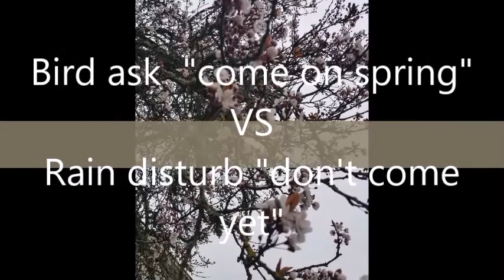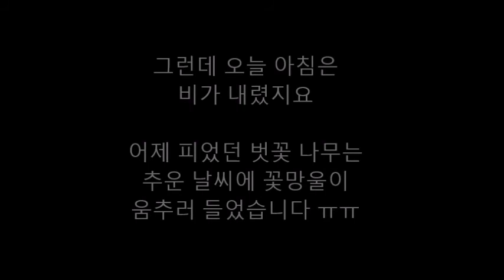봄아 오너라 VS 봄은 이르다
어제 강변을 따라 늪 지대를 산책할때 저는 새소리 들으며 이제 봄은 오는구나 기뻤습니다.
그런데 오늘 아침 일어나 보니 추운비가 내려 갓 피었던 벗꽃들이 신음하고 있었습니다.
아! 가엾은 꽃들..
갑자기 이런 생각에 얼른 한컷 하여 제 느낌을 적어 보았답니다.